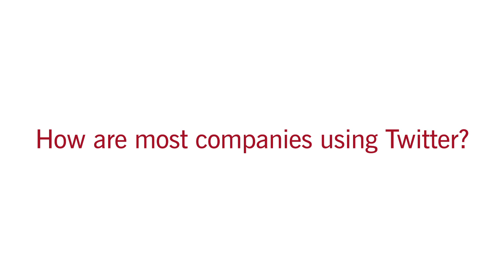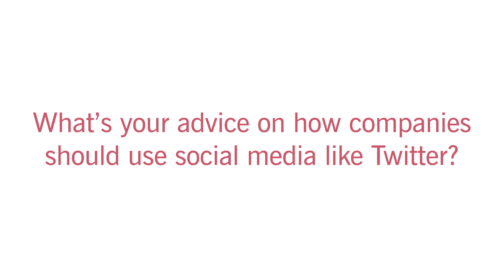Elizabeth Blankespoor: How Twitter Can Improve Your Market Liquidity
Elizabeth Blankespoor explains how smaller firms can use Twitter to deliver company news directly to investors, improve market liquidity and compete with bigger companies who have better access to traditional media outlets. Blankespoor is an assistant professor of accounting at the Stanford Graduate School of Business.